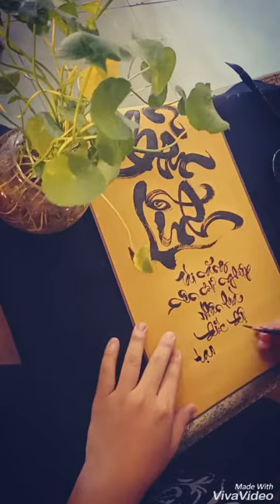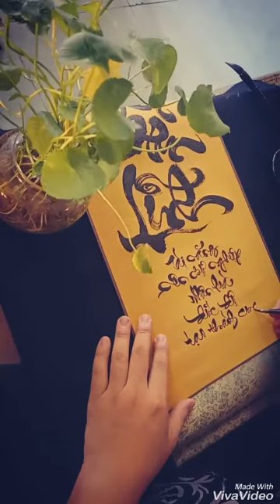Bản lĩnh - Thư pháp Khá Già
"Bản lĩnh tài năng nên sự nghiệp
Nhân hòa đức độ tạo thành công"
Thư pháp Khá Già 2018.